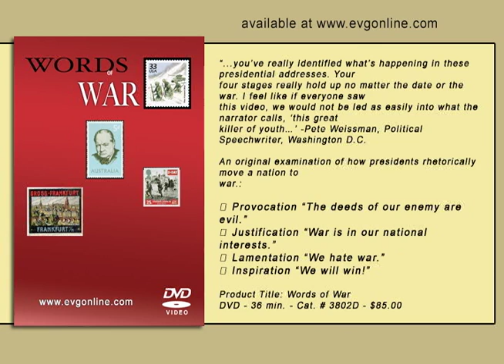Words of War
...youve really identified whats happening in these presidential addresses. Your
four stages really hold up no matter the date or the war. I feel like if everyone saw
this video, we would not be led as easily into what the narrator calls, this great
killer of youth -Pete Weissman, Political Speechwriter, Washington D.C.
An original examination of how presidents rhetorically move a nation to
war.:
• Provocation The deeds of our enemy are evil.
• Justification War is in our national interests.
• Lamentation We hate war.
• Inspiration We will win!